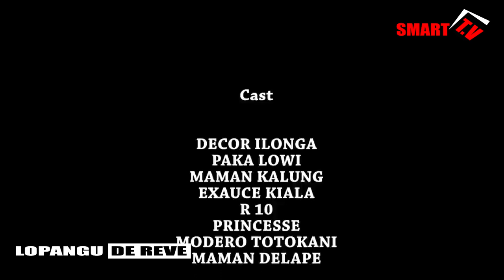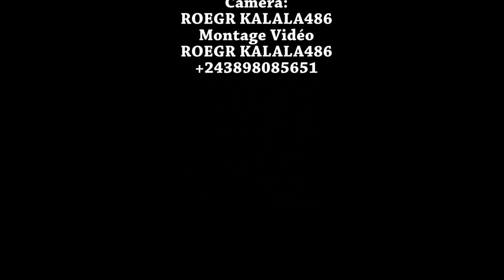LOPANGU DE RÊVE 1 : 14 ANS YA FIANÇAILLES, (KALUNGA,DE LA PAIX. Décor, MIMI, NOUVEAU THEATRE 2020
Avec : DECOR, MIMIE KABONGO, PRINCESSE, PAKA LOWI, MAMA KALUNGA, DE LA PAIX, DJ, MODERO, ya FIFI, EXAUCÉ KALUNGA.